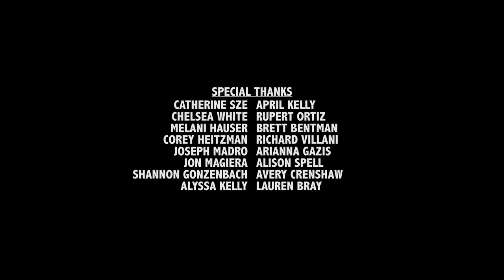Hitchhiker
A short film written, directed and produced by Nathan Crenshaw
photography by Chris Bourke
edited by Kory Hill

Starring Rebekah Downs and Henry J Smith III